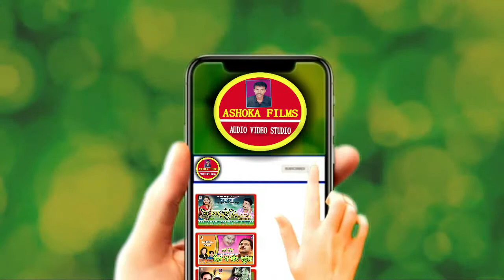TOR SANG MOLA PYAR HE//SURESH KURRE//USHA DRANT//OLD CG SONG//ashoka films studio presents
Audio Credit
        Song - MOLA TOR SANG PYAR HE
Male Singer -      :- Suresh Kurre
Female singer -  :- Usha Drant
Lyrics -                 :-
Music Flute -       :- FIirtu Das Manikpuri
Ricording - Koyal Studio Kawardha
Composition       :- Santosh Parihar
Uploading -          :- Ajay Kumar
Digital -    Mixing :- Ashoka  Film's studio
Music Label -      :- Ashoka Film's Studio
Production -        :- Ashoka Film's Studio
Graphics -            :- Raj Kulkarni
Language -          :- Chhattisgarhi
Genre -                 :- Regional
This Content is Copyright to Ashoka Music cg ,Any Unauthorised reproduction, redistribution or re-upload is strictly prohibited of this material .Legal action will be taken against those who violate the Copyright of the Following material presented.